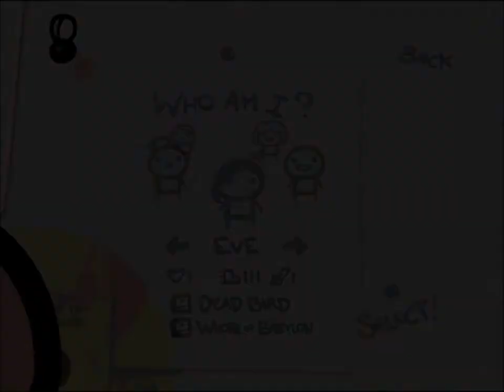Let's Abort! The Binding Of Isaac, 50: The Emo Couple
Y YOU SO EMO?